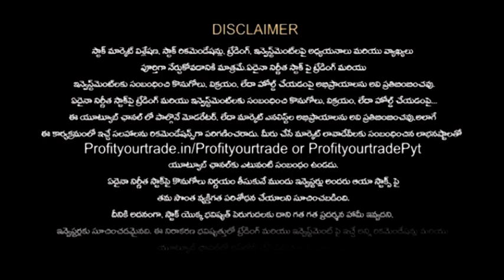03 AUGUST 2022 PYT BUSINESS BREAKFAST | FULL EPISODE